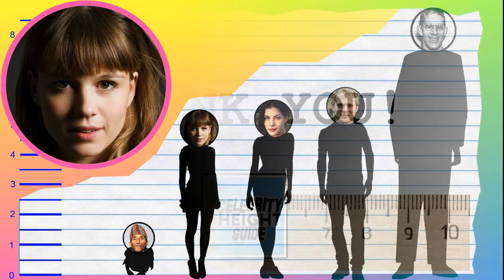How Tall Is Katja Herbers? - Height Comparison!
Find out how tall Katja Herbers is! To help visualize her height, we've included a side by side comparison with other celebrities, short and tall!